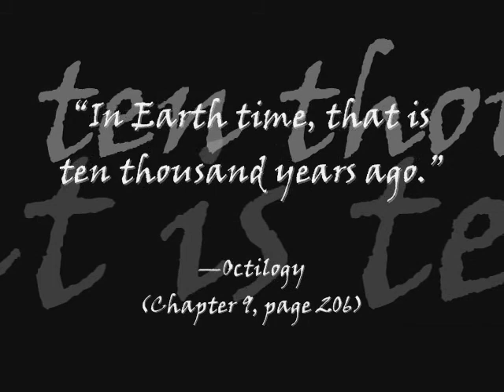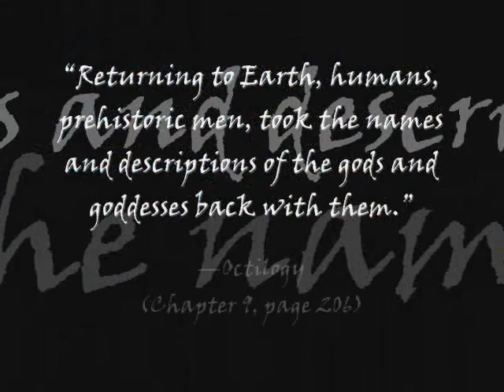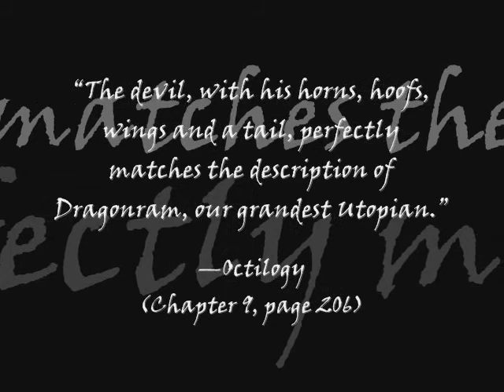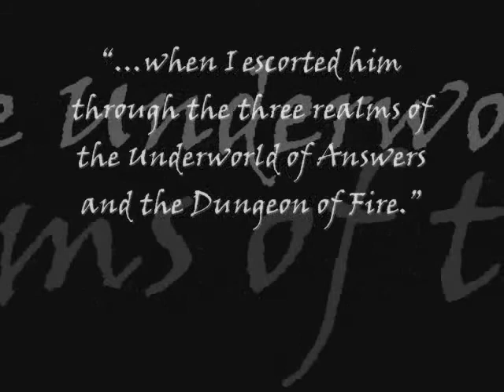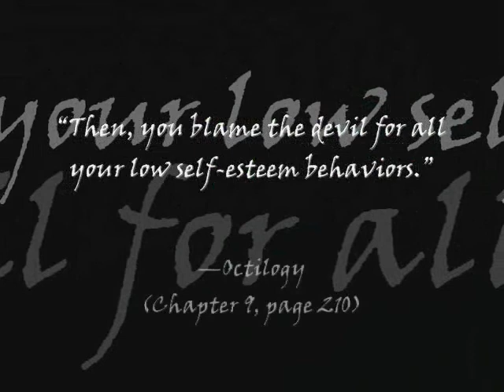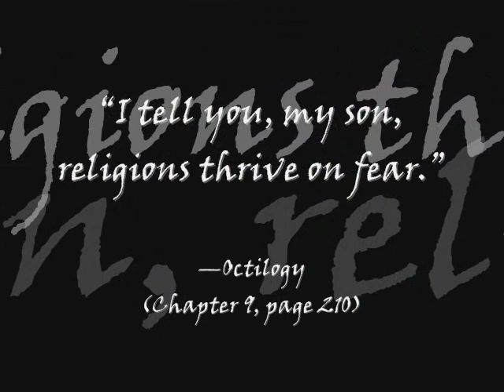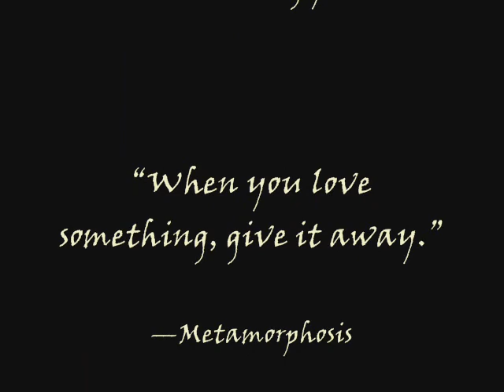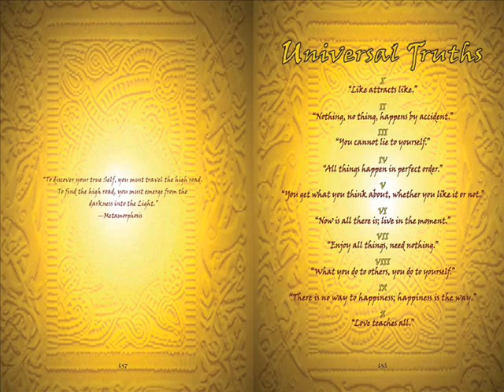HELL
-Metamorphosis

-Metamorphosis

Related:
Real Magic
Everyday Immortality
The Return of Merlin
Peaceful Warrior
Celestine Prophecy
Four Agreements
The Teachings of Don Juan
Forest Gump
Wizard of Oz
Avatar
Lord of the Rings
Andromeda Strain
Legends
The Princess Bride
Time Bandits
Labyrinth
Dark Crystal
Jurassic Park
Aliens
The Republic
Mythology
Fairy Tales
Fables
Fantasy stories